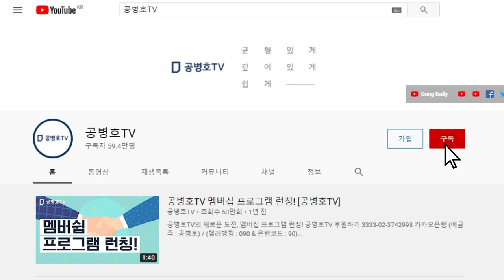역사를 관통하는 흥망성쇠의 교훈 / 이웃나라의 문명사에서 배우는 교훈 [공병호TV]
Bitcoin : 3MTW849AkP2ftLeSK2teZHMmzLu7Z83s9U